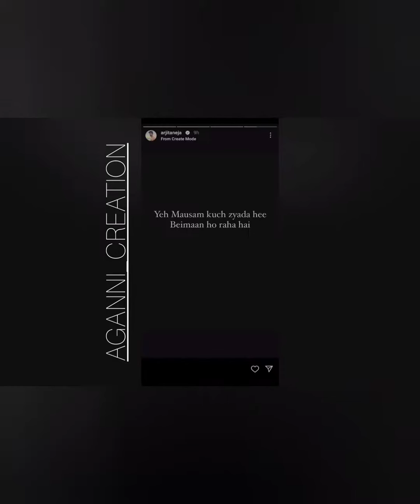banni & agastya insta story❤❤❤❤ just being aganni fan no hatred